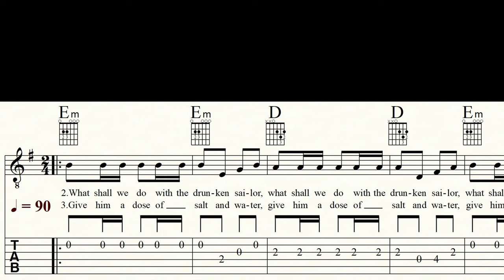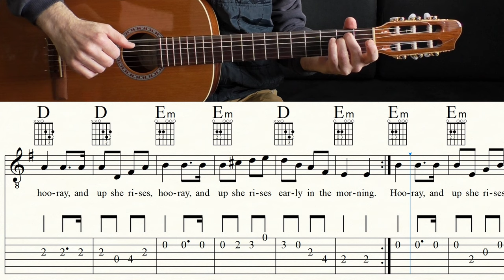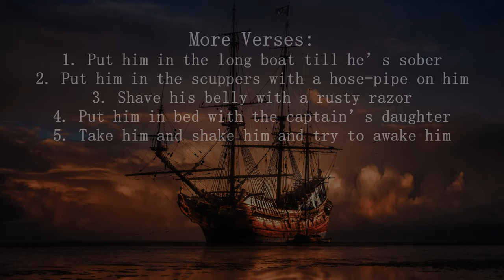DRUNKEN SAILOR | Guitar Lesson | Tutorial | Sheet music & TAB | free PDF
Become a channel member and receive exclusive benefits:
Kanalmitglied werden und exklusive Vorteile erhalten:

A traditional shanty (song sung by sailors in rhythm with their work), well known and easy to play. The lyrics of the chorus and the verses are short and repetitive, so they're not that hard to remember. Ideal to play by heart. I notated a picking- and a strumming-pattern, so you can choose what suits you best.
Have fun!

Classical Guitar: GODIN 'LA PATRIE' CONCERT
Western Guitar: TAKAMINE EAN 40C
Bass: IBANEZ GROOVELINE G105
Music Notation: FINALE 14
Screen-Recorder: OBS
DAW: STUDIO ONE 2
Camcorder: PANASONIC HC-V777
Video-Edit: DAVINCI RESOLVE 17

0:00 Count in/Verse 1(instrumental)
0:27 Verse 2
0:48 Verse 3
1:09 Verse 4 (instrumental)
1:31 Verse 5
2:13 Video suggestions